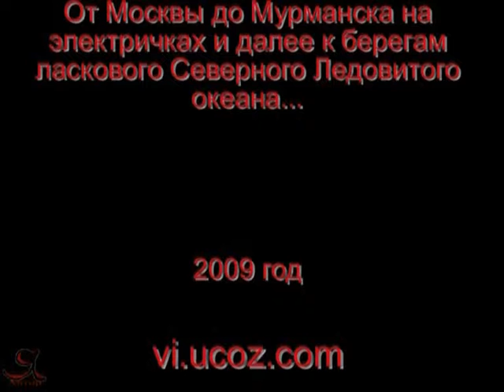28 Отъезд из Териберки